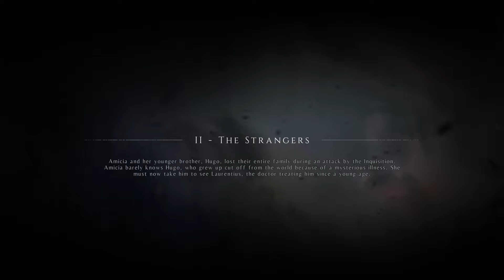A Plague Tale: Innocence (Part 2)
HOW I EDIT MY VIDS! ►